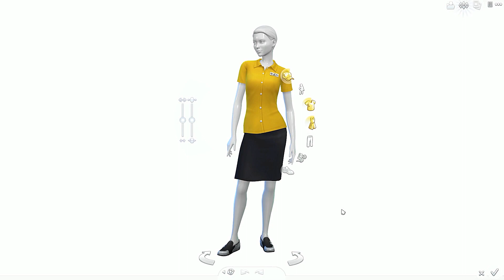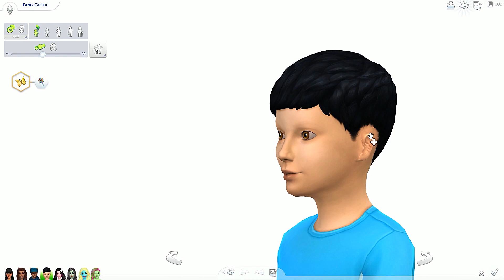DRACULAURA'S BABY AGES UP // The Sims 4: Monster High (Part 22)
Draculaura's baby, Fang, ages up into a child! In this ep. of The Sims 4 Monster High, we give Clawdeen a new retail clothing store, and the restaurant is passed on to Venus, who will run a vegetarian/eco-friendly restaurant. Let me know what/which Monster High and Ever After High characters you'd like to see next!

"Monster High" is a fashion doll franchise created by Mattel and launched in July 2010. The characters are inspired by monster movies, sci-fi horror, thriller fiction, and various creatures thus distinguishing them from most other fashion dolls on the market.

Monster High is unlike any high school out there and the students come from all walks of life. From ghosts and werewolves to vampires and sea monsters (and more!), everyone is welcome at Monster High.

Origin ID: MermaidArielle

♥ Earn money for FREE GAMES through Bing Rewards!